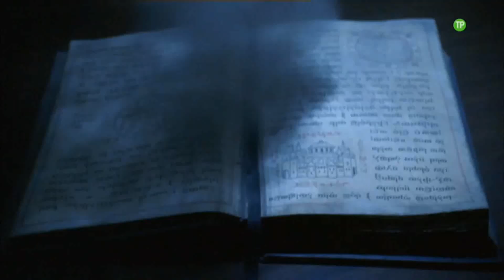Anuncio Boing - Scooby Doo: Comienza El Misterio | [Febrero,2021]